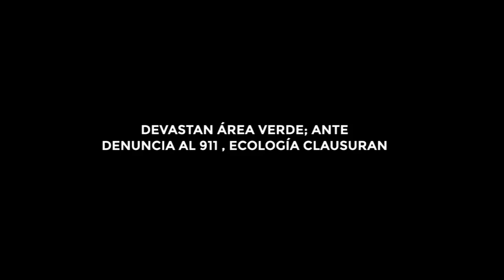DEVASTAN ÁREA VERDE; ANTE DENUNCIA AL 911 , ECOLOGÍA CLAUSURA